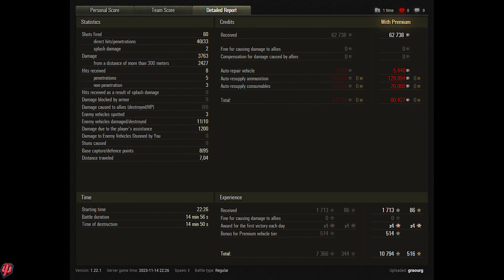E 25 carry. World of Tanks Top Replays.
3.7k dmg, 10 kills.

Player:   graourg [RECT0]
Map:      Overlord – Standard